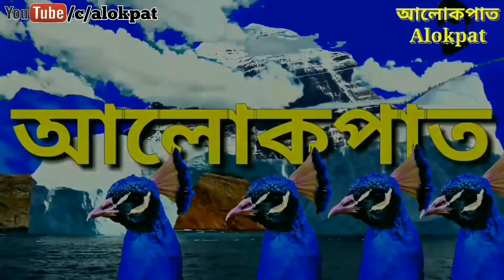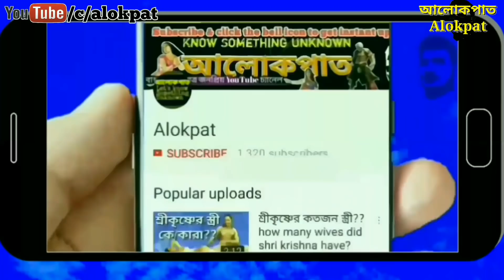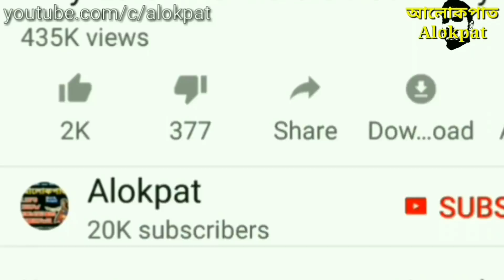রতিদেবীর জন্ম, কামদেবের সঙ্গে বিবাহ, The story of Kamdeva and Rati, আলোকপাত, Alokpat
কামদেব ও রতি Kamdeva and his wife Rati Devi,
ব্রহ্মার মন থেকে কামদেবের জন্ম হল। সমস্ত ঋষিগন মিলে কামদেবের কর্ম অনুযায়ী ভিন্ন ভিন্ন নামকরণ করলেন। এরপর ব্রহ্মার মানসপুত্রগন কামদেবকে বললেন এবার প্রজাপতি দক্ষ তোমার উপযুক্ত সহধর্মিণী দান করবেন। তখন দক্ষ কামদেবকে বললেন, তুমি রূপে গুণে জগতের শ্রেষ্ঠ পুরুষ। তাই তোমার সহধর্মিণীও তোমার উপযুক্ত হওয়া উচিত। একথা বলতে বলতে আদি প্রজাপতি দক্ষের শরীর থেকে বিদ্যুৎ প্রভা তুল্য, পরম রূপবতী এক নারীর উৎপত্তি হল। তার রূপের কাছে জগতের সমস্ত সৌন্দর্য ম্লান হয়ে গেল। পূর্ণিমার পূর্ণ চন্দ্র তাকে দেখে মাথা নত করলেন। বিস্ময় বিমুগ্ধ কামদেব বাকরুদ্ধ হয়ে তার দিকে তাকিয়ে রইলেন। এখানে স্মরণ করিয়ে দিই, এই প্রজাপতি দক্ষ শিব ঠাকুরেরও শ্বশুর এবং সতীর পিতা। বিখ্যাত দক্ষযজ্ঞের কথা নিশ্চই মনে আছে। দক্ষ, জামাই শিবকে অপমান করায় সতী দেহত্যাগ করেছিলেন। তখন ক্রুদ্ধ মহাদেব সতীর দেহ কাঁধে নিয়ে তান্ডব নৃত্য করে, দক্ষের যজ্ঞ পন্ড করে দিয়েছিলেন। দক্ষযজ্ঞ নিয়ে আলোকপাত চ্যানেলে পরবর্তীতে ভিডিও প্রকাশ করা হবে। এতে আমাদের চ্যানেলে নতুন ভিডিও এলে আপনার ইউটিউবে একটি নোটিফিকেশন দেখতে পাবেন। ফিরে আসি কামদেবের কথায়। কামদেবকে তাকিয়ে থাকতে দেখে দক্ষ বললেন, ইনি আমার কন্যা রতি। রূপে গুণে তোমার উপযুক্ত। জগতে তোমার জন্য এর চেয়ে উত্তম ও উপযুক্ত নারী দ্বিতীয়টি নেই। একে গ্রহণ করো। দক্ষের কথায় সম্বিত ফিরে পেয়ে কামদেব মনে মনে ভাবতে লাগলেন, আমার পুষ্পশরের পরশে স্বর্গ মর্ত্য পাতালের স্থাবর জঙ্গম সমস্ত প্রাণী উন্মত্ত হয়। অথচ এই নারীকে দেখে আমি নিজেই তো হিতাহিত জ্ঞান হারিয়ে ফেলেছি। তবে কি আমি নিজের পুষ্পশরে নিজেই বিদ্ধ হলাম? রতি দেবিও কামদেবের রূপে মুগ্ধ হলেন। কামদেব প্রজাপতি দক্ষকে বললেন, আপনার কন্যা প্রকৃতই জগৎ শ্রেষ্ঠা রত্ন সমতুল্য। ইনি আমার কর্ম সহচরী হলে ত্রিভূবনের সমস্ত প্রাণীর কথা দূরে থাক, দেবাদিদেব মহাদেবকেও আমি বশীভূত করতে পারব। তখন প্রজাপতি সহ অন্যান্য ঋষিগনের উপস্থিতিতে কামদেব ও রতি দেবীর বিবাহ সম্পন্ন হলো। সকলে নবদম্পতিকে সানন্দে আশীর্ব্বাদ করলেন।
Sharechat👉 @alokpat

বন্ধুদের জানাতে Facebook, Twitter, WhatsApp সব জায়গায় শেয়ার করুন। ভিডিওটি লাইক করতে ভুলবেন না। যদি কোন ভুল হয়ে থাকে মার্জনা করবেন। ভিডিও গুলো সম্পর্কে আপনার সুচিন্তিত মতামত কমেন্ট বক্সে লিখুন।
ভালো থাকবেন।